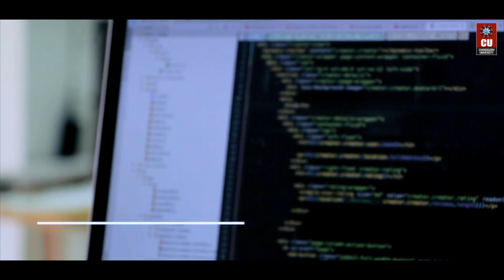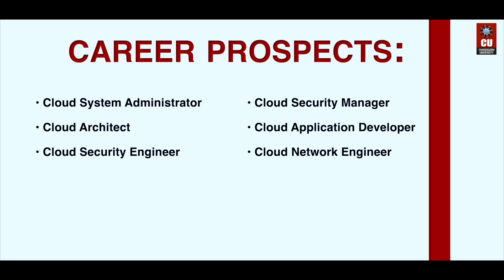IBM-certified BE CSE in Cloud Computing at Chandigarh University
The IT sector is booming and in the world of electronic chips and drives, cloud computing and data are of sublime importance. Considering the need of the hour, Chandigarh University and its Cloud Computing program in collaboration with IBM are modernized, industry-aligned, and globally recognized, helping you stay ahead of time and apart from the crowd.

Recognized as University with Best Placements by WCRC, Chandigarh University provides you with a Global platform to breakthrough in the field. Enter the gateway to your dreams! Study IBM-certified BE CSE in Cloud Computing at Chandigarh University, the country's one of the most prestigious and NAAC A+ Grade accredited institutions. Apply via CUCET and avail of Maximum Scholarship benefits!